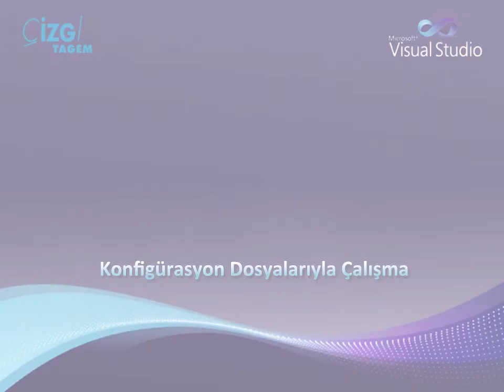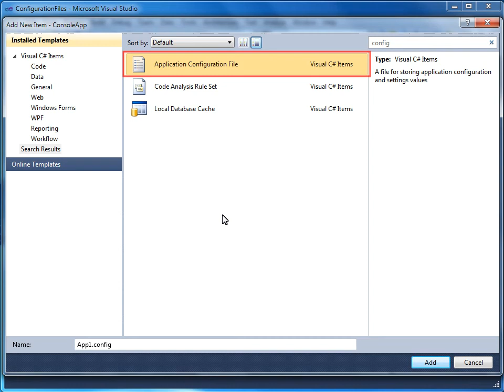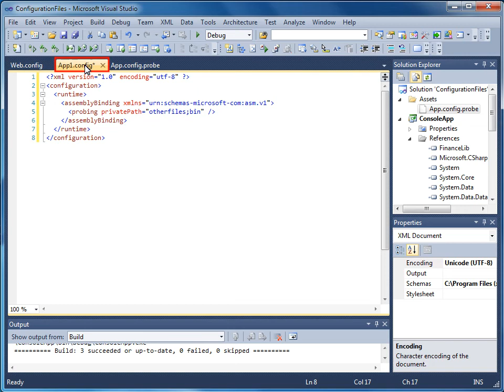VS 2010 - 14 Uyg. Ayarlarının Değiştirilmesi - 01 Konfigürasyon Dosyalarıyla Çalışma